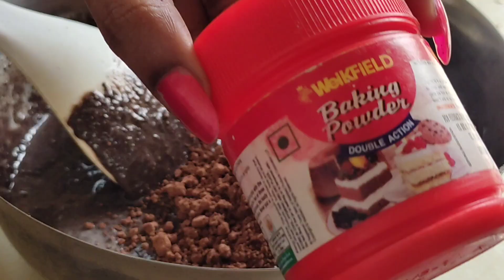Oreo Choco Cake 🎂 Homemade.. Surprised to Maa & Baba for their anniversary ❤️😊🎁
Pure Homemade Oreo Choco Cake